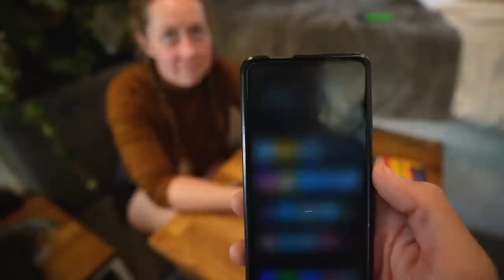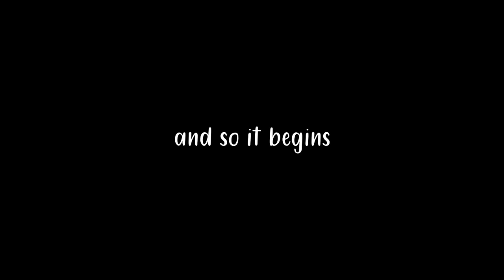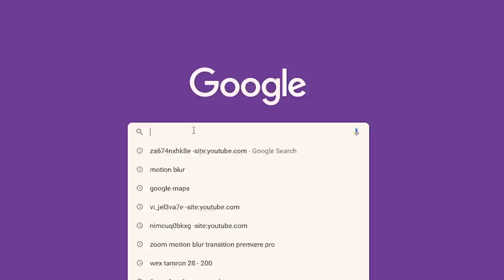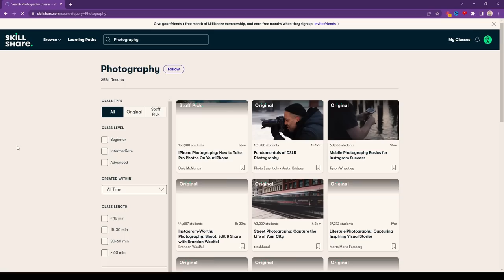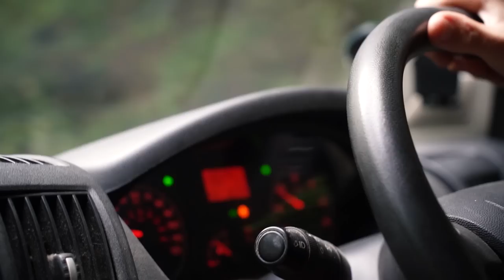Digital Detox & Breaking Down VANLIFE in Romanian Mountains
This was not how we thought our 72hr digital detox would end. After a couple of stressful weeks we head into the Romanian wilderness. The first 1,000 people to use the link will get a 1 month free trial of Skillshare We had no idea that the metaphor would become reality and ultimately disconnecting would end with us broken down in a Romanian mountain with no way to contact anyone.

We set ourselves a challenge of 72hr digital fasting! No phones, no internet, no laptops, emails, no google maps, google translate. It became even more challenging than we ever imagined!! What did we learn from it all? Hopefully something!

We are Philly and Keely and we live full time in our tiny home on wheels Martha. After building our DIY home in a Citroen Relay camper we spent a year living on the streets of London before quitting our jobs only to be met with lockdown.  Then we took our van further than she had ever been before to the very beautiful Turkey. Enroute we stopped off in Spain for a few weeks where we experienced every van lifers worst nightmare, we were robbed and they stole all valuables in our van. But now we are back on our feet, fully MOT’d and back on the road through Europe and beyond!!

⤈ SECURITY PURCHASES⤈
📍 Driving Locks
📍 CCTV Camera's
📍 AntiSmash Film
0.76m x 5m
1m x 2m
📍 Tracker's
One Off Payment

⤈ VIDEO CHAPTERS ⤈
0:00 – 1:00 – What are we doing!?
1:00 – 02:37 – The big switch off!
02:37 – 03:04 – Mapping out our route
03:04 – 05:10 – And so it begins
05:10 – 06:31– Connecting with nature
06:31– 07:40 – Getting Lost!
07:40 – 08:22 - Settling in
08:22 – 09:22 – Skillshare
09:22 – 09:59 – Trying to meditate
09:59 – 10:26 –Goodnight
10:26 – 11:26  – Slow Morning
11:26 -12:44 - Wild Swimming
12:44 - 13:47 - Failing to meditate
13:47 - 15:40 - Cosy night in
15:40 - 16:55 - The beginning of the end
16:55 - 21:35- This was VERY stressful
21:35 - 23:12 - Trying to find a mechanic with no phones
23:12 - 24:47 - What we learnt
24:47 - 25:06 - The end

⤈ VANLIFE ESSENTIALS ⤈
Coffee Pot
Solar Shower
Pee Funnel
Omnia Sweden
Monkey Ridge
Dometic CRX50
Fiamma Roof Vent
Kettle
Fridge
Metal Wine Glass & Lid